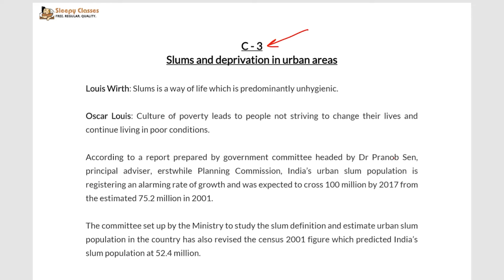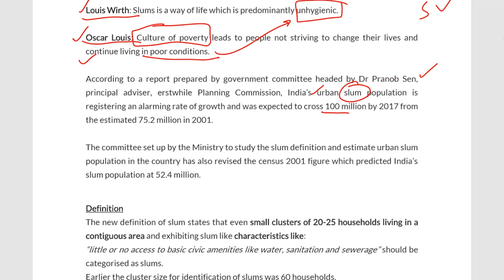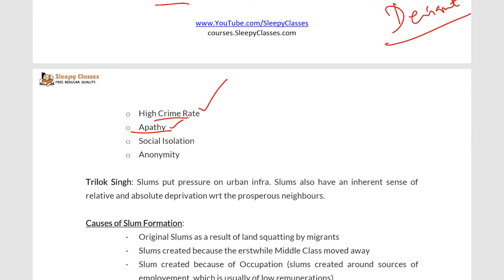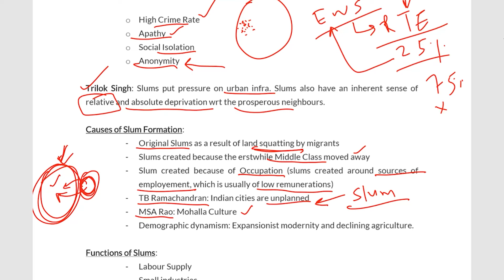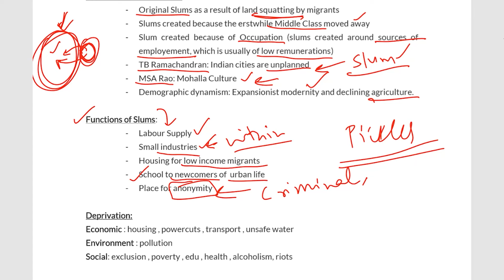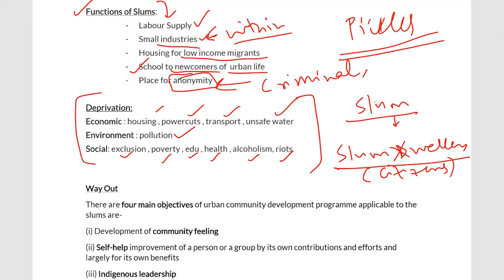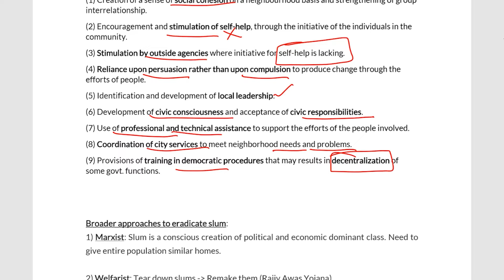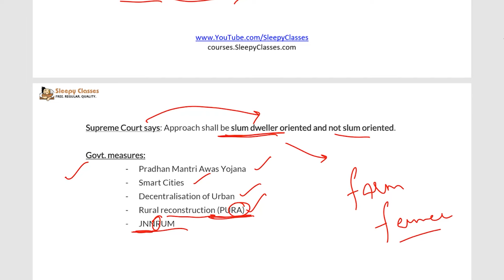UPSC Sociology Optional | Paper 2 Free Lecture Series: Slums And Deprivation in Urban Areas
Explore invaluable resources for UPSC Sociology optional with golden lecture videos from our past courses.

Enroll in our Sociology Optional Master Batch now to elevate your preparation and make a meaningful difference.

To enroll in the 40 Difficult PYQs Course, click on the following

To enroll in the Sociology Master Batch, click on the following

Join our Sociology UPSC Optional Batch 2025, interactive sessions, and personalized strategies. Elevate your UPSC journey!